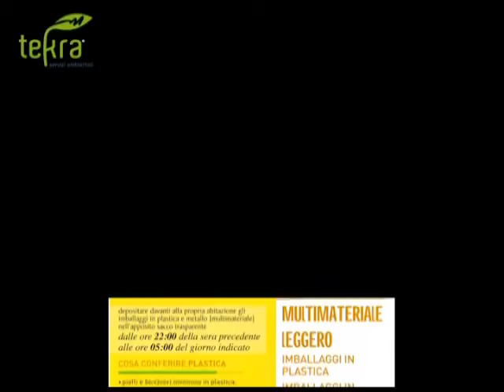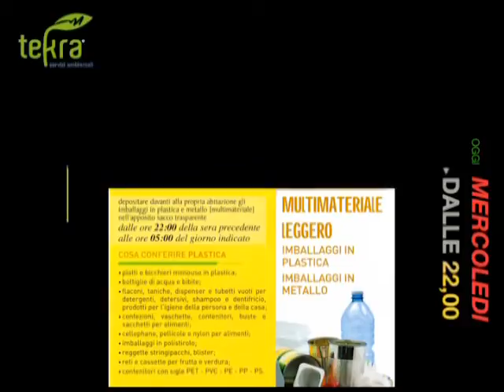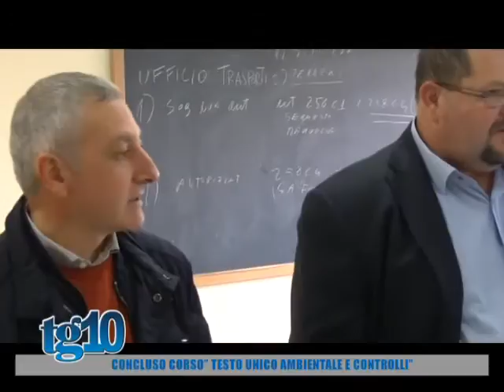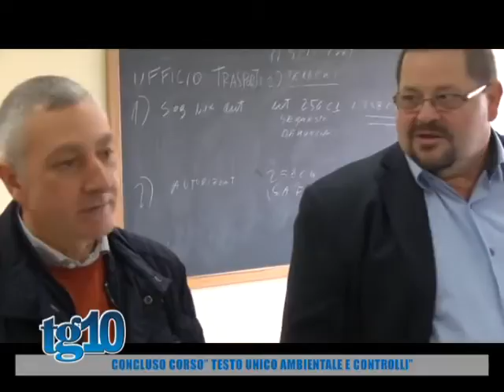tg10 del 16 11 16